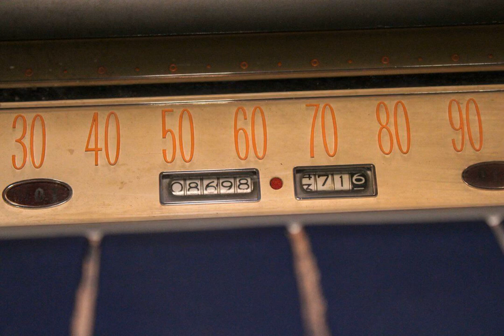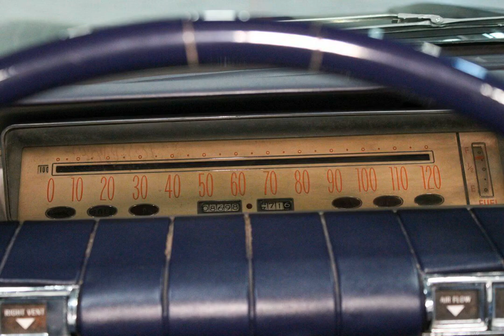1960 Buick Electra for sale.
1960 buick Electra "Deuce and a Quarter".